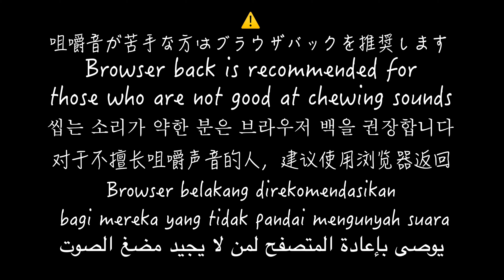【ASMR】(NO TALKING)Featured jelly Glotzer Gummy 눈 젤리 ظهرت جيلي 目玉ゼリーを食べる音【咀嚼音/씹는 소리/EatingSound】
제 이름은 라이자입니다 !
ライザー軍曹と申します！

趣味で食べる動画をあげています！
比較的緩い動画が多いです
少しでも気になったら見て行って頂けたらうれしいです🍣

I'm giving you a video to eat as a hobby!
 There are many relatively loose videos
 I would be happy if you could take a look if you are interested in it 🍔

취미 먹는 동영상을 올리고 있습니다!
 비교적 느슨한 동영상이 많습니다
 조금이라도 걱정되면보고가 주시면 기쁩니다 🌶

〇home：To Saitama in Japan
                     @korabo://zehi.yarimashou^^/
　　　　　 @Let's say a collaboration^^/
                     @협력을 부탁합니다^^/